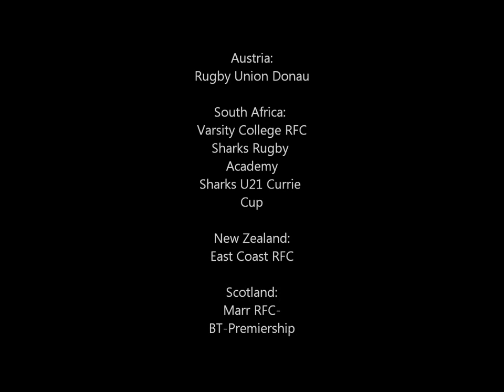Max Freydell Rugby Highlights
Varsity College RFC, Marr RFC, Sharks Academy Tour 2016